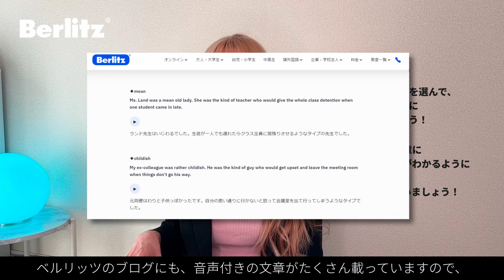【英語発音】あなたがネイティブのように発音できない理由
発音の練習ができるブログ記事はこちらから！

【目次】
00:53　イントロダクション
01:50　なぜ発音に興味を持ったのか？
03:31　「ネイティブっぽいアクセント」とは？
04:52　英語の発音が、日本人にとって難しい理由
07:13　L/R、Th/S などの発音は練習した方がいい
07:43　自信以外に、何が重要？
08:53　強弱とはなに？なぜそれが重要？
10:54　強弱の付け方を改善するためのアドバイス
12:55　発音練習（イントネーションの注釈をつける）
15:57　宿題